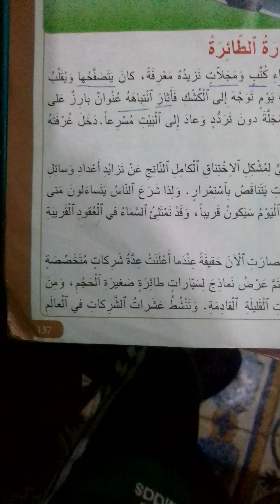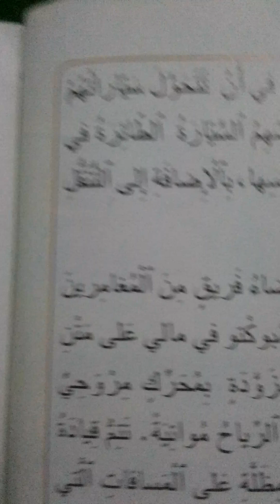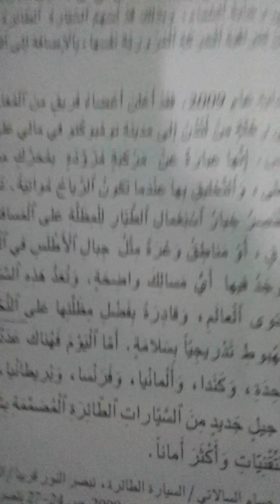السيارة الطائره /قراءة/الخامس ابتدائي@proffarid